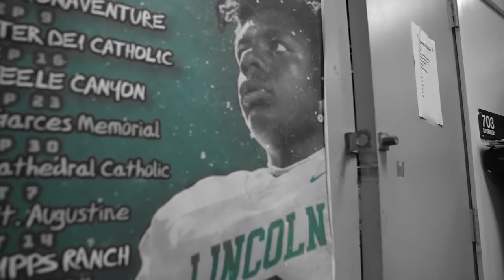Mitchy Slick - Take This L (Official Music Video)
Take This L - (Official Music Video) by Mitchy Slick

Directed by: @nikoalexzander2398